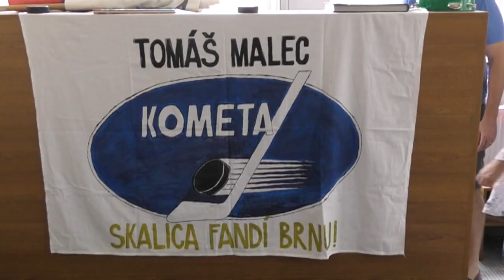Navštívil nás majster Česka v hokeji Tomáš Malec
Reportáž TV Skalica 2017